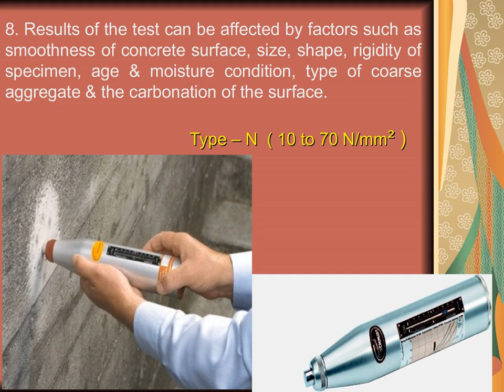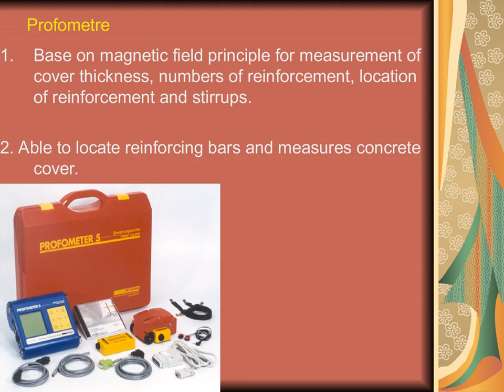Non Destructive Tests on Concrete